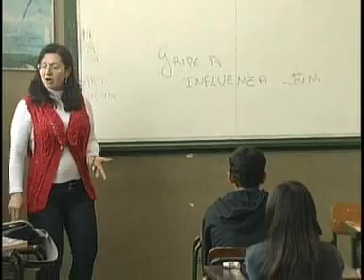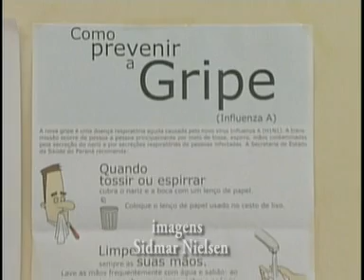TV em Ação - Volta as aulas